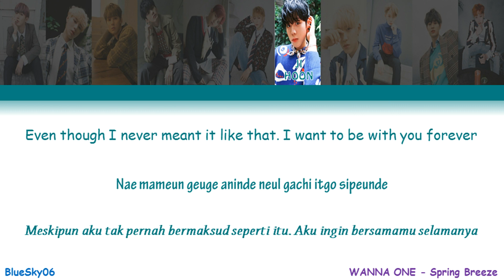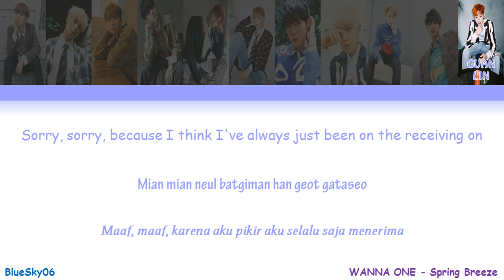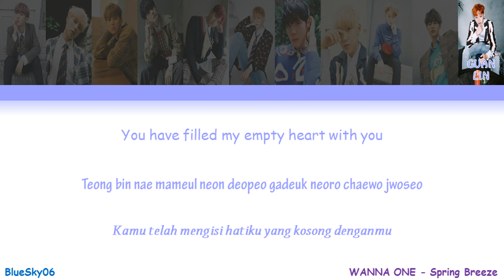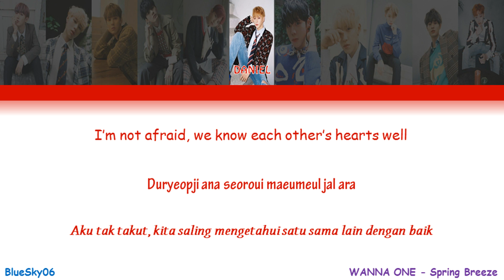WANNA ONE - Spring Breeze LYRICS [Color Coded SUB ROM/INDO/ENG] | LIRIK INDONESIA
워너원의 첫 번째 정규 앨범! Wanna One '1¹¹=1 (POWER OF DESTINY)'

Video with ROMANIZATION, INDONESIA and ENGLISH lyrics
Sorry for any mistake(*^_^*) Enjoy ｡^‿^｡